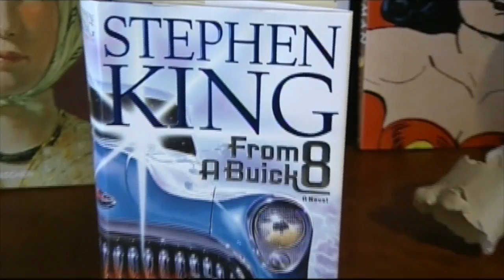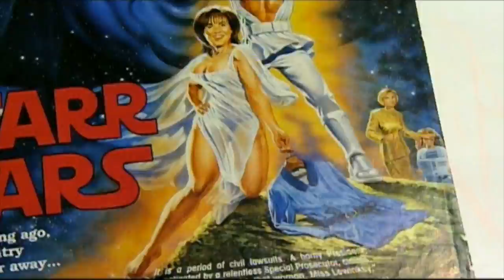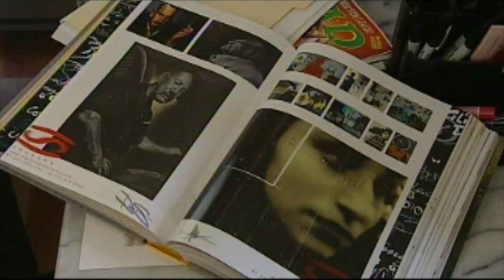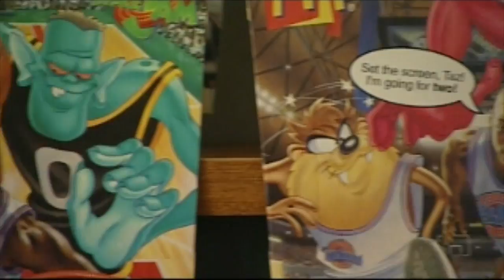Mark Stutzman On Artworks This Week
Maryland Public Broadcasting shares the story of illustrator, Mark Stutzman, who is best known for his rendition of Elvis Presley on the USPS postage stamp in 1993. Stutzman talks about his life as an illustrator and shares his work.